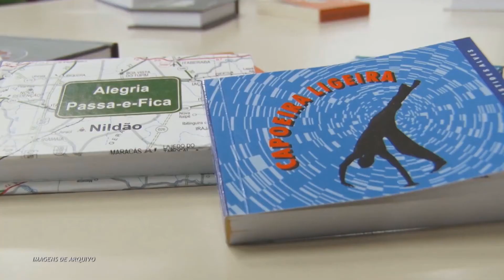Projeto Arte da Palavra